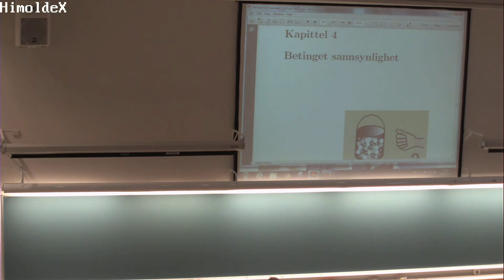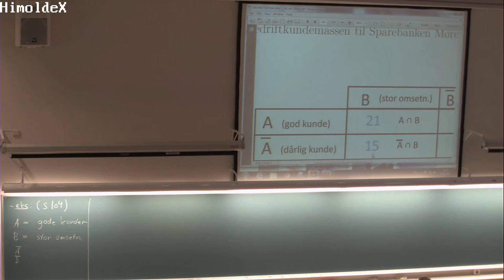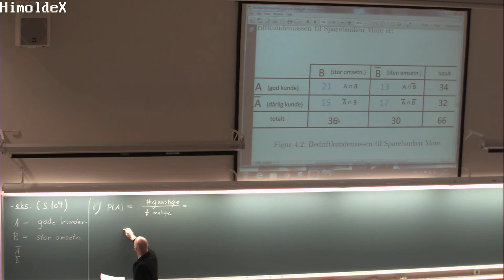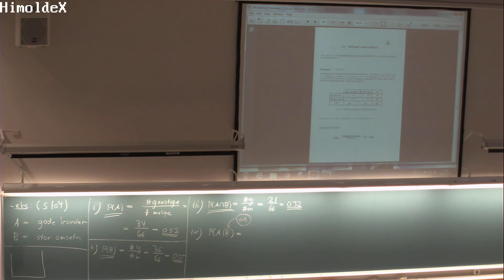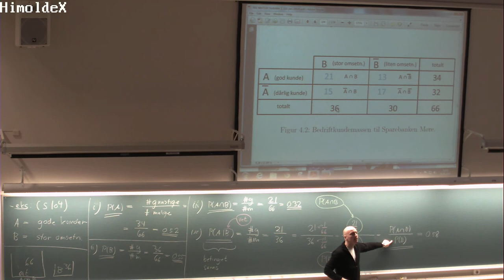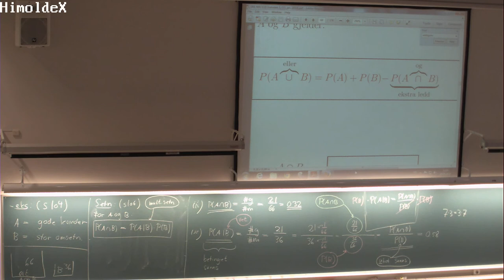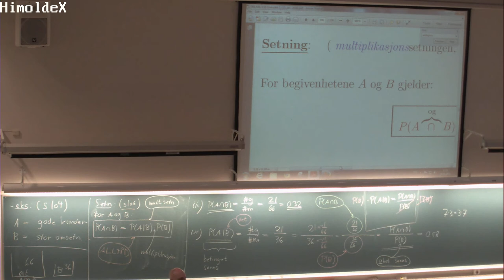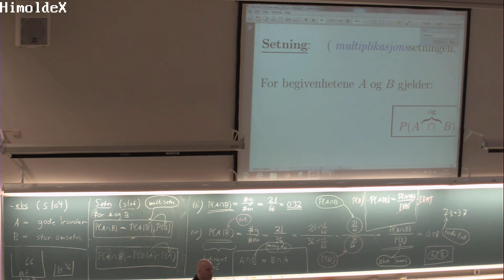114 Forelesning MAT110 (30. jan. 2014)